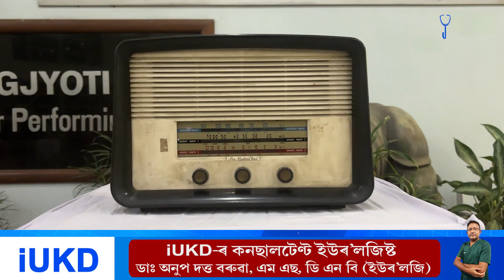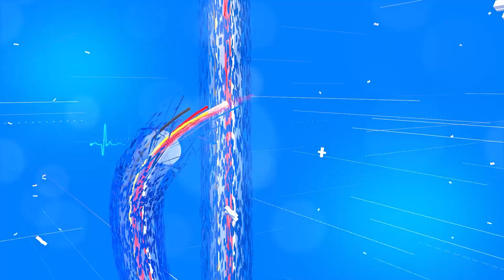যোৱা ১ জুলাইত অনুষ্ঠিত হৈ যোৱা আকাশবাণী গুৱাহাটী কেন্দ্ৰৰ ৭৭তম প্ৰতিষ্ঠা দিৱসত এগৰাকী শ্ৰোতাৰ অনুভৱ।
যোৱা ১ জুলাইত অনুষ্ঠিত হৈ যোৱা আকাশবাণী গুৱাহাটী কেন্দ্ৰৰ সপ্তসপ্ততিতম প্ৰতিষ্ঠা দিৱসত ৰেডিঅ' ভাল পোৱা এগৰাকী শ্ৰোতাৰ অনুভৱ।